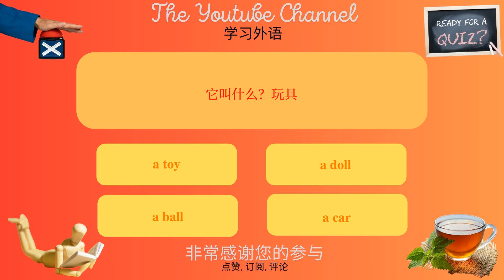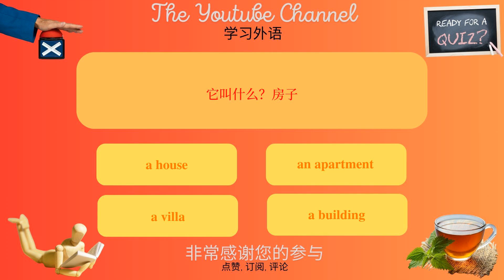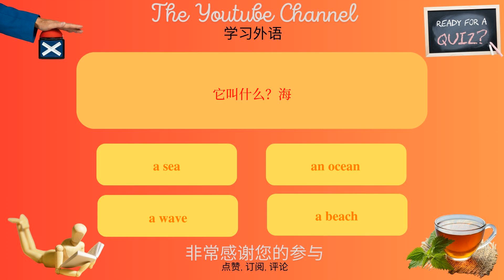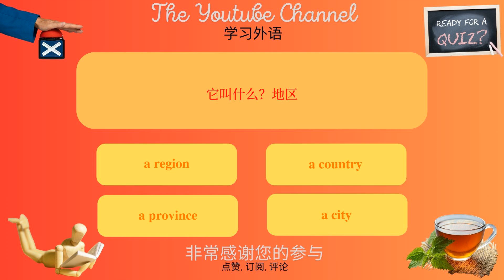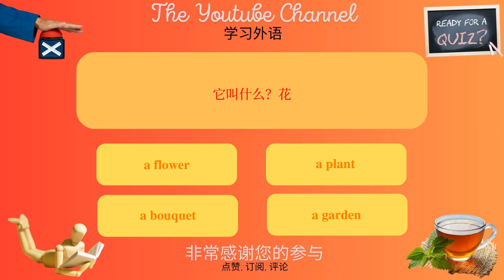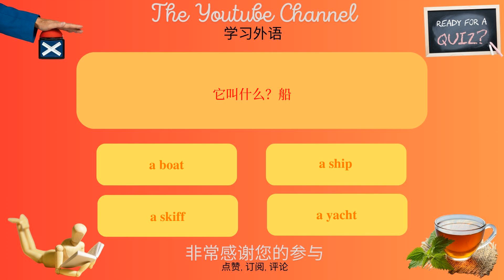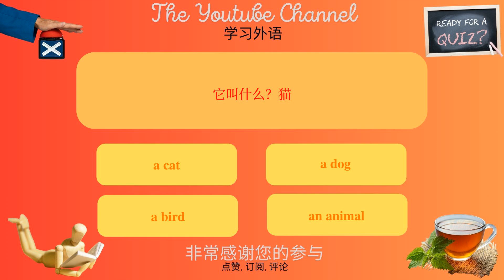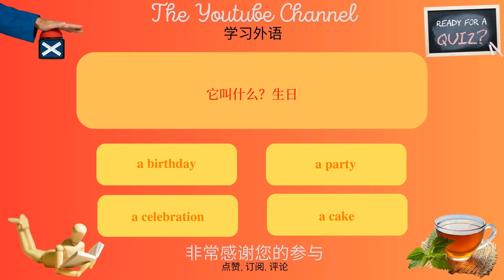边玩边学英语：测验